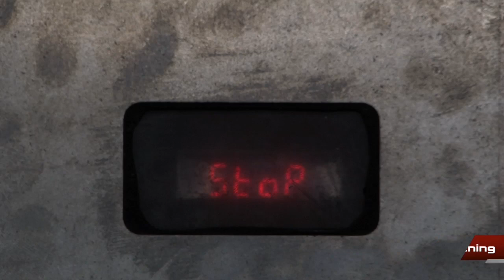Klauwbekapbox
This video is about Klauwbekapbox